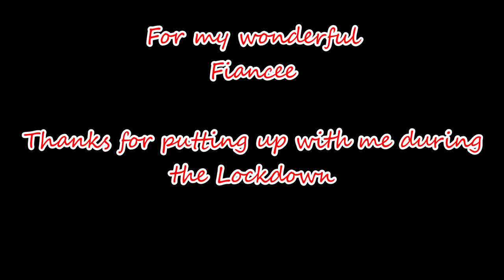Human Fall Flat with Afro Teddy Gaming and Girlfriends - Series Finale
DTH Gaming welcomes you to the Series Finale of Human Fall Flat with AfroTeddyGaming and their better halves! I hope you have enjoyed this series! If so, we may return in the future for the new levels that are being released for Human Fall Flat!